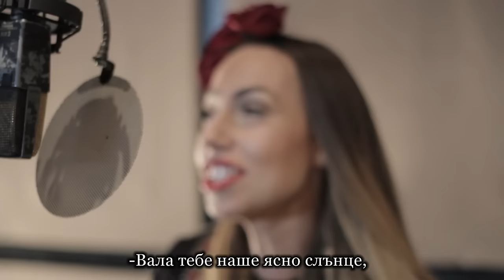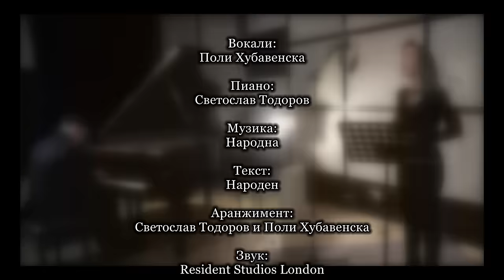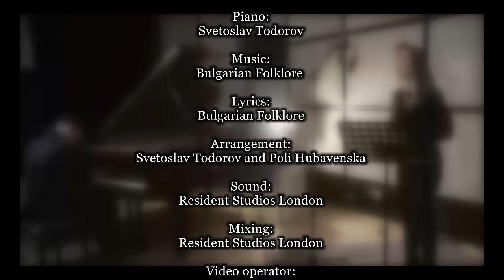Поли Хубавенска и Светослав Тодоров-Жалба пише🇧🇬️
Музикален Видео Проект спеациално създаден по случай 3ти Март!
Посветен на 140-годишнината от Освобождението на България!🇧🇬️

Booking:
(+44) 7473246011